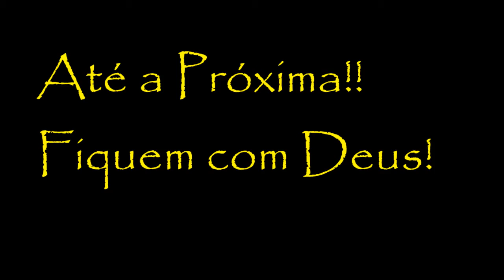Idéia INCRÍVEL! Como fazer uma luminária com RECICLAGEM!-Passo a Passo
Essa Luminária é uma idéia que tive, vendo outros vídeos do segmento, mas que usam colheres descartáveis. Ela é feita com reciclagem de material, no caso, de garrafa pet, e é incrível como ela se destaca na ilumináção! Esse é mais um dos projetos fáceis do canal, e tenho certeza que esse artesanato pederá estar em sua casa.Faça você mesmo, observando o passo a passo!!
Compartilhando arte em tempos difíceis!!!